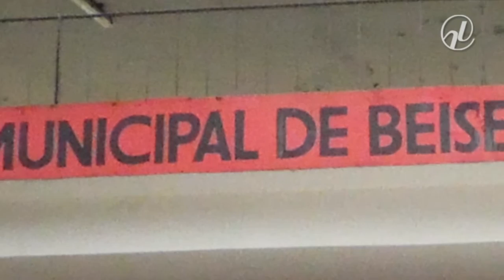Nos 120 anos do Tratado de Amizade Brasil-Japão, Senado homenageia o legado dos imigrantes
Em 13 de novembro uma sessão solene no Senado Federal celebrou os 120 anos do Tratado de Amizade Brasil-Japão, que possibiltou o início da imigração japonesa para nosso país. A seção Arquivo S, do Jornal do Senado, homenageia a data contando a história de dois filhos de imigrantes, que perpetuam tradições da cultura japonesas trazidas por seus ancestrais para o Brasil: o budismo e o beisebol.